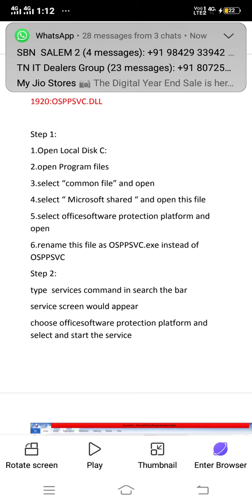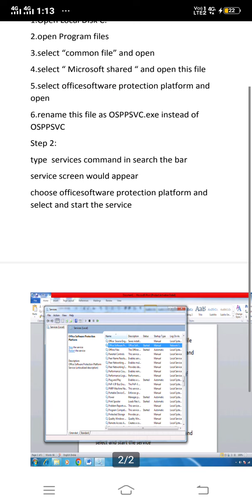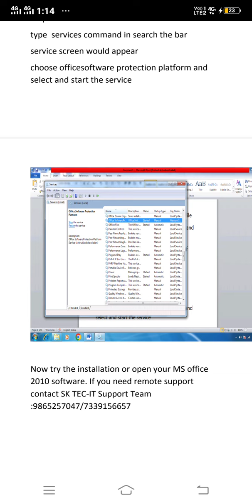How to fix /solve MS Office 2010 installation failed error :1920 or OSPPSVC.dll error.